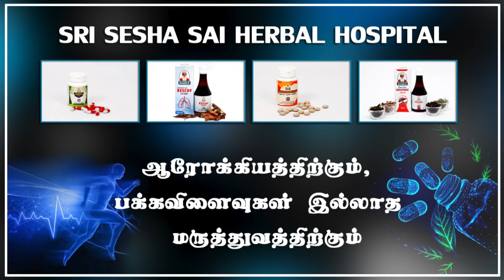இளமையும், பலமும் தரும் சுவையான லட்டு !!!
Herbal Recipe #63. அமுக்கிரா லட்டு  . Here Nandhini Sakthy Subramani prepares sweet Medicine for being young and strong.

Watch "Maruthuvam" "Mooligai Maruthuvam" webisodes

 அமுக்கிரா லட்டு மருத்துவப்பயன்கள் பற்றி   விளக்கம் தருகிறார் நாட்டு மருத்துவர்  மற்றும் நந்தினி சக்தி சுப்பிரமணி.